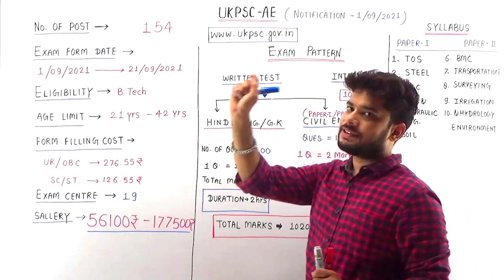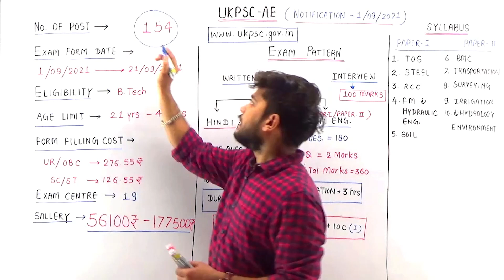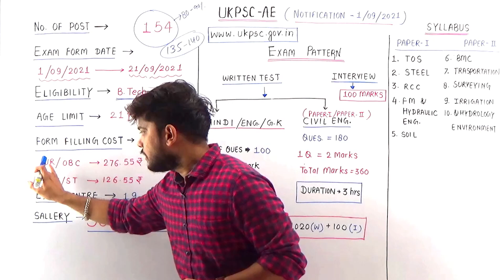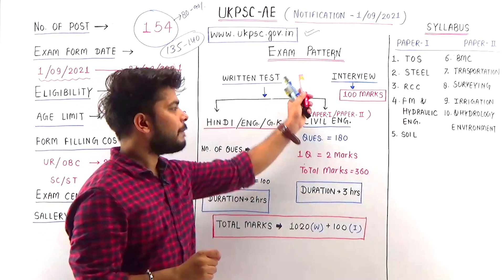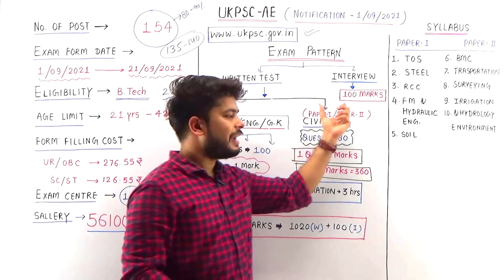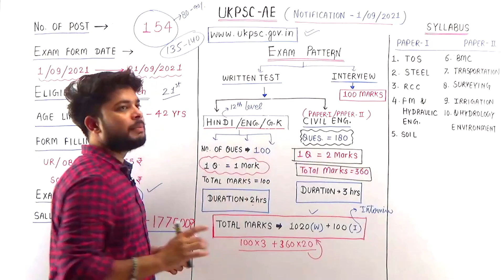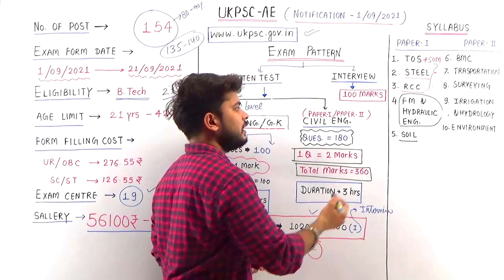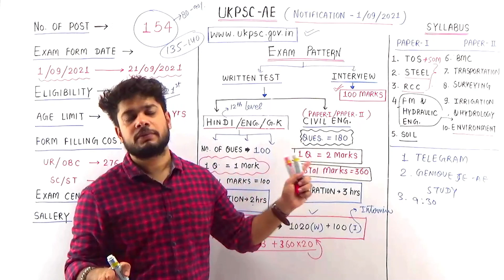UKPSC-AE -2021 (154vacancy OUT) आओ complete details जाने । FREE CRASH COURSE | Devesh pathak sir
UKPSC is one the most prestigious examination of the Uttarakhand State Government. The exam is conducted to recruit for the various civil services posts in the state.